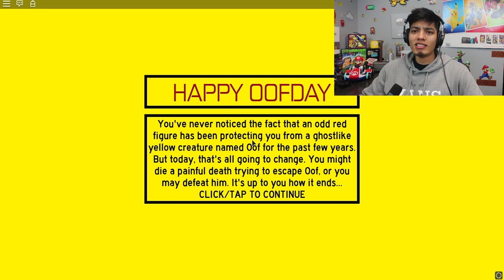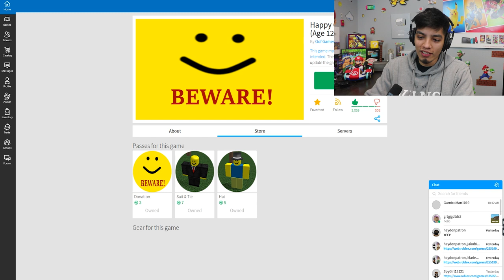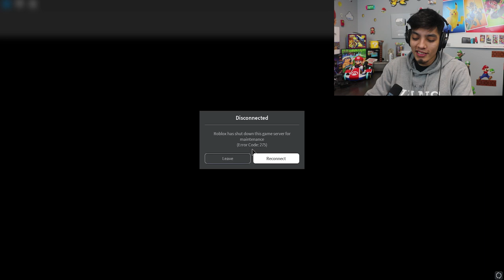HAPPY OOFDAY (GOOD ENDING) ALL BADGES | Roblox Happy oofday (OOF.EXE)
HAPPY OOFDAY (GOOD ENDING) | Roblox Happy oofday (OOF.EXE)Add me on Instagram!